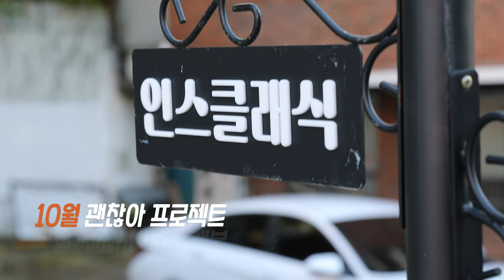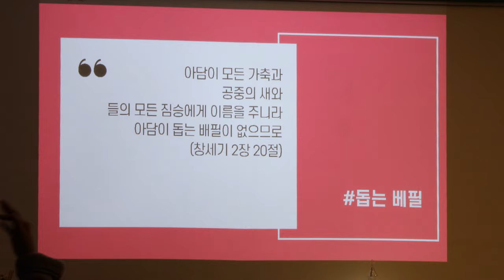공황장애, 우울증을 가진 분들과 함께 하는 괜찮아 프로젝트 10월 모임영상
공황장애와 우울증 등 마음의 질병을 갖고 계신 분들과 함께 하는 '괜찮아 프로젝트' 다섯 번째 모임 영상입니다.

이번 모임은 서초구 인스클래식에서 모임을 가졌습니다.  지난 달에 안내드린대로 이번 모임에서는 '아나톨의 작은 냄비'를 함께 읽으며 우리가 가진 냄비와 이 어려움들을 어떻게 현명하게 다뤄야 할지를 나눴습니다.

11월에는 '앙상블 위듀'(Ensemble With-U)와  함께 하는 클래식 콘서트를 준비했습니다. 깊어가는 가을 우리의 마음을 위로하고 응원해줄 따뜻한 시간에 여러분을 초대합니다.

* 11월 괜찮아 프로젝트 안내

시간 : 11월 25일(토) 오후 5시
장소 : 브라움홀 2관 스타인웨이 홀(서울시 서초구 명달로 30, 2층)